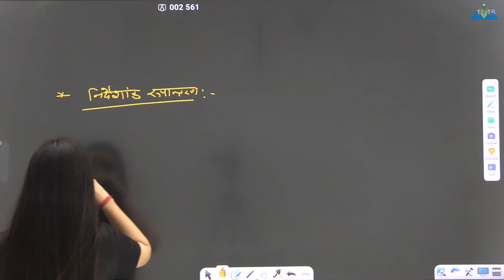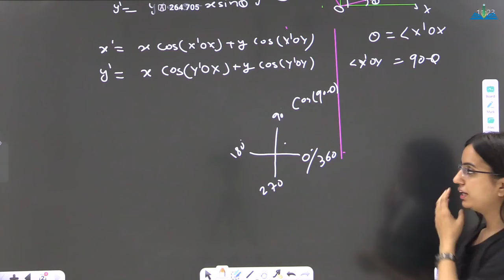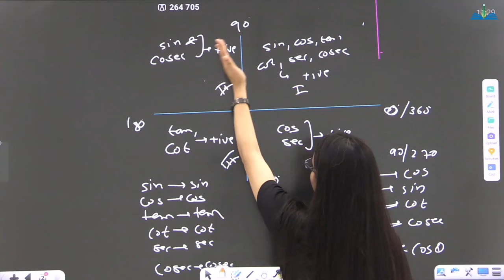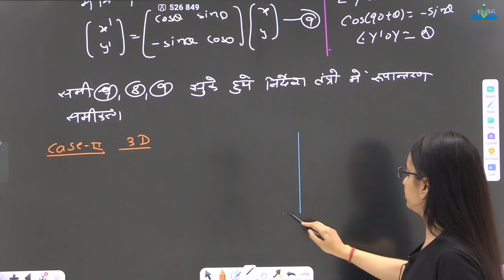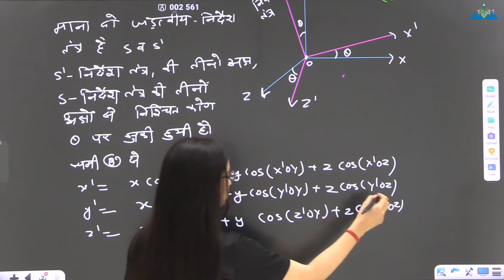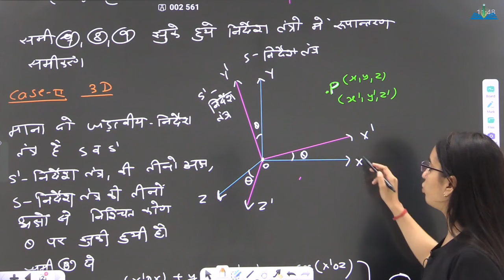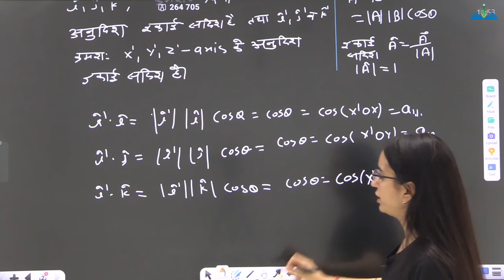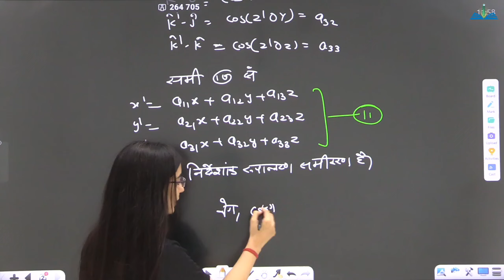Translation Equation | Lect-6 | Frame Of Reference | Mechanics | Physics | iSTUDY Online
इस video में मैंने Translation Equation  पढ़ाया है । यह 6th Class है ... ये Unit आगे के Videos में Continue रहेगी ।।

Links

Links

PROVIDED COURSES:-
1. Maths for 10th Class
2. Maths for 12th Class
3. B.Sc & M.Sc Maths for College
4. Maths for Defence Exams (AIRFORCE | NAVY | NDA | CDS)

istudy online
istudy
istudyonline